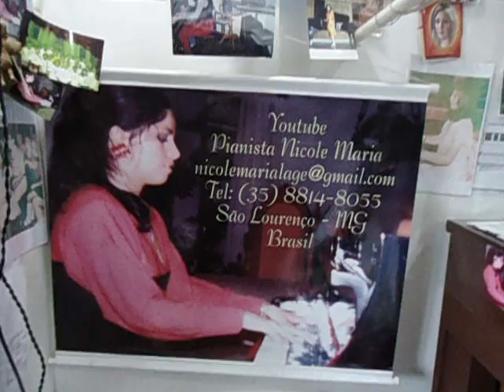AINDA NÃO COMPREI CIRANDA DOS DEZ DEDINHOS PIANO DIGITAL YAMAHA P95S